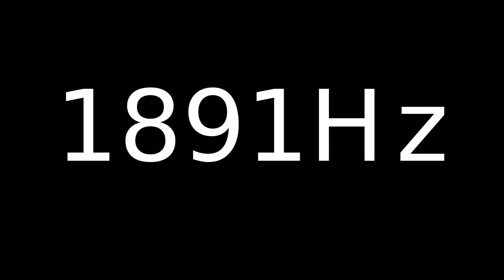Speaker Sound Test 1891Hz